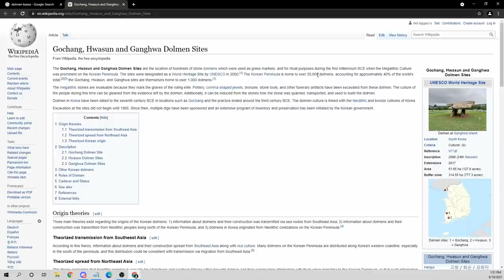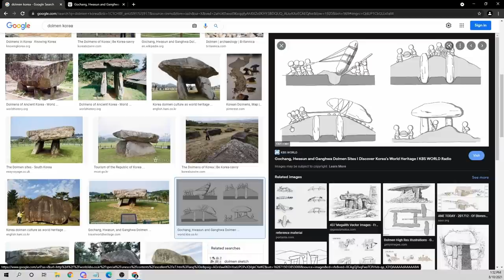Junoflo & G2 - Fun With Dumb - Ep. 147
Junoflo & G2 just dropped one of the hottest projects of 2021, "Smiles & Tribulations."  Join Dumbfoundead & Lyricks as they ask their Junoflo & G2 about life in Korea as a gyopo rapper, working together on the independent artist grind, and perform their song "OUTLAWZ" you heard it hear first!

Jon Park
941 S. Vermont Ave. #44

"Fun With Dumb" Producers:
Jonathan Park
Alex Kim